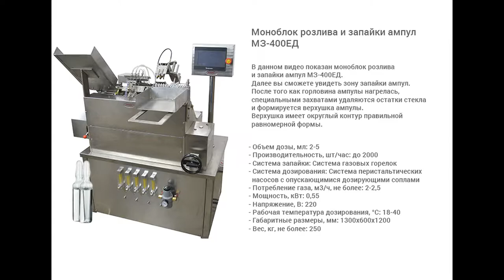Принцип работы запайщика ампул.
В данном видео показан принцип работы запайщика ампул.

Описание:

Моноблок розлива и запайки ампул «Мастер» МЗ-400ЕД предназначен для дозированной подачи стерильных препаратов в ампулы, обработки инертным газом и запайки ампул. Данная автоматическая установка может применяться в условиях чистой комнаты на фармацевтических и ветеринарных производствах. Автоматическая линия розлива и запайки ампул соответствует требованиям GMP и в ее составе применены только разрешенные материалы, такие как нержавеющая сталь, AISI304L, AISI316L, капролон белый медицинский, трубки силиконовые  медицинские.

С более подробным описанием данного оборудования Вы можете ознакомиться на нашем сайте по ссылке

Характеристики:

Количество дозирующих сопел: 2 шт;
Мощность: 0,55 кВт;
Вес: 250 кг;
Габариты, мм (Д х Ш х В): 1300 х 600 х 1200;
Производительность: 2000 шт/ч;
Напряжение: 220;
Тип дозатора: Перистальтический;
Тип моноблока: Моноблоки розлива и запайки для ампул;
Тип продукта: Лекарственный препарат;
Диапазон розлива: 2-5 мл;
Количество укупорочных головок: 1 шт;
Тип тары: Стеклянная тара;
Отрасль: фармацевтика, ветеринария;